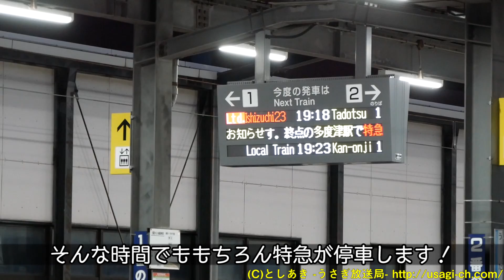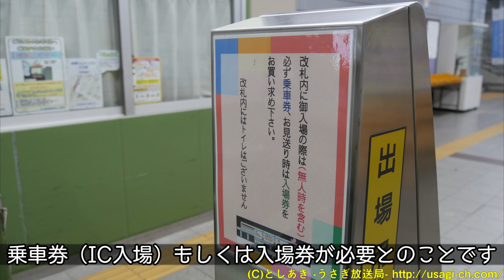【車掌さんダッシュ！】夜の無人駅状態の宇多津駅での切符集札！特急編。ダッシュで回収する車掌さんと8両分を一人で回収する車掌さん【鉄道動画】コレクション#729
夜の宇多津駅は車掌さんが大変！
JR四国 乗車人員第8位の宇多津駅は、夜7時（19時）を過ぎると無人駅となります。
そのため、車掌さんがホームで切符を集めます。
車掌さんがドアを開ける一番後ろと出口の階段の位置の関係で、車掌さんがダッシュして出口へ行かないと間に合わない列車が数多く運転されています。
今回は、そんな宇多津駅のうち、特急列車の様子を動画にしてみました。
普通列車や快速列車、そして特急列車でも切り離し（分割）がある列車は、また別の動画を作る予定です。

鉄道動画アウトレット 毎日17時～18時ごろ更新！
その他 週3～5本程度 追加不定期更新

しゃべりたい事があったら更新！（完全不定期）
(旧アウトレットチャンネル。鉄道動画の過去動画も公開）

現在空き地・・・
たまになにかするかも